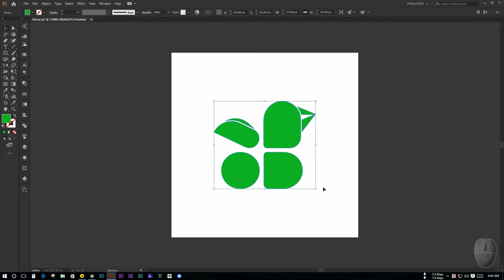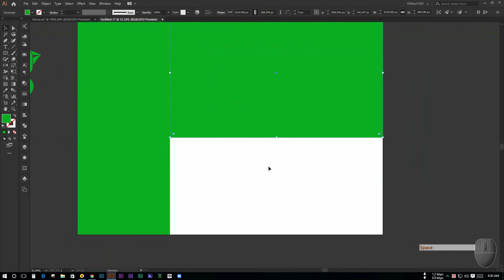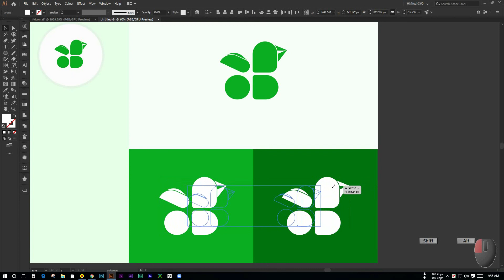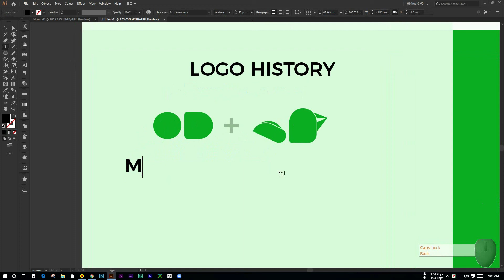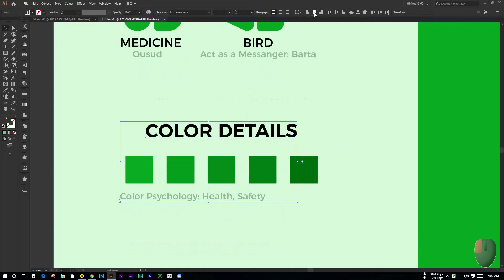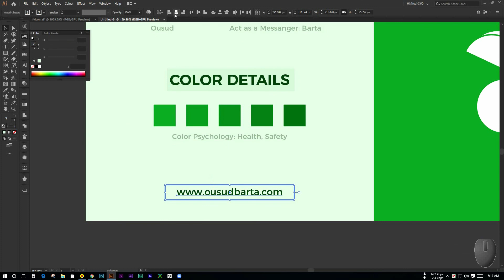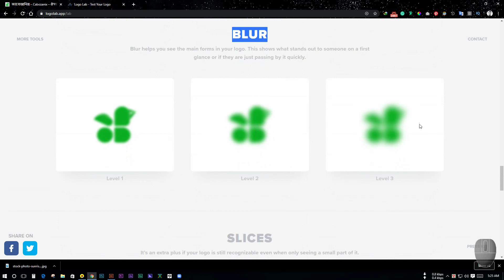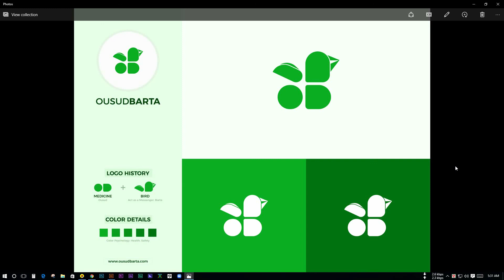How to Presentation your Logo for Clint or Portfolio Bangla Tutorial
This video helpful for all Logo Designers. I am trying to show how to present your logo to your Clint professionally. If you present like this I hope your Clint accepts your logo.
Golden Fish Logo Design by using Golden Ratio